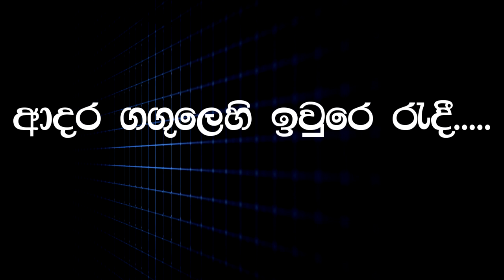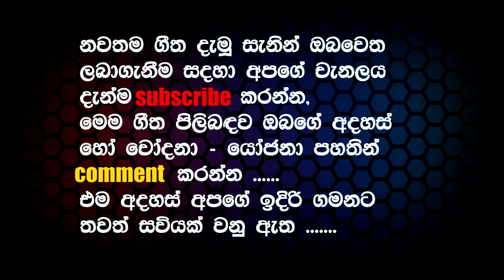Adara Gangulehi Iure Redi Victor Rathnayake Srimathi Thilakarathne Karaoke Song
Artist - Victor Rathnayake
             Srimathi Thilakarathne
Lyrics - Prema Keerthi De Alvice
Karaoke Track Compose By - Pradeep Heshan
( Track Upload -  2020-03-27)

FaceBook - pradeep heshan  සිංහල කැරෝකේ අලුත් සිංදු